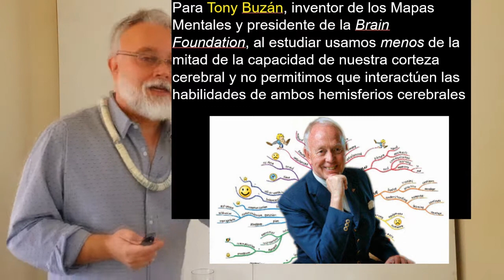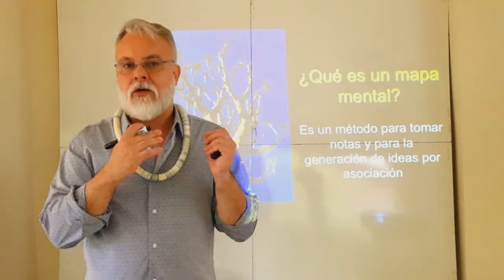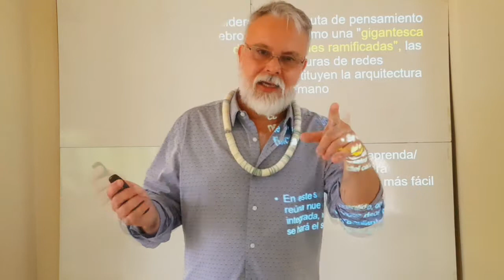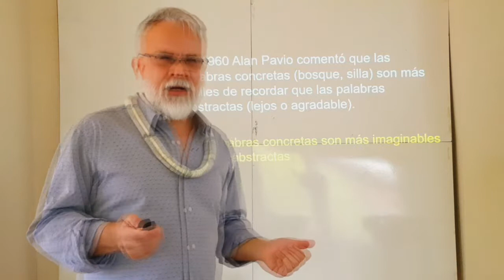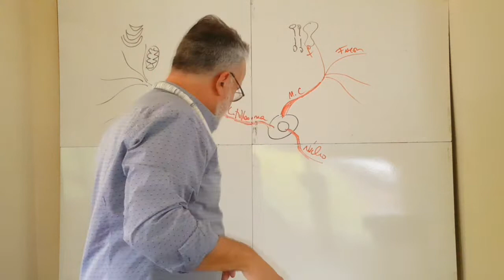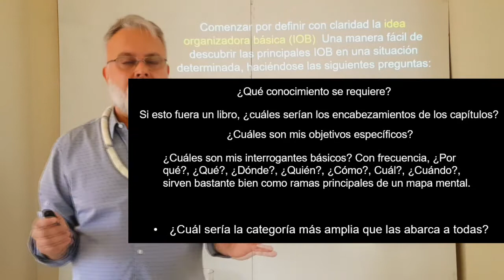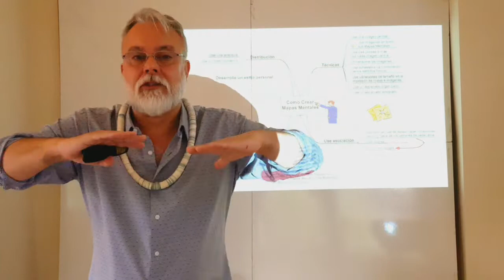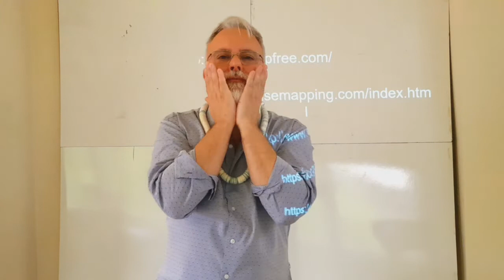Como hacer mapas mentales. Video clase N 18 clave 14 los mapas mentales. Curso virtual.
Como hacer mapas mentales, clave N° 14 del curso virtual "Neurociencia y educación: hacia una pedagogía del asombro". Curso qeu se imparte desde la Universidad de Morón desde el año 2018. Profesores a cargo: Lic. Carina Maguregui y Dr. Hernán Javier Aldana Marcos.